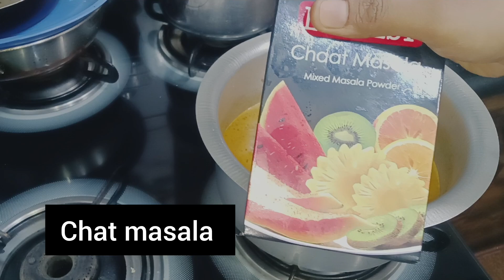Bangalore Street style masala Puri at home#ಬೆಂಗಳೂರು ಸ್ಟೈಲ್ ಮಸಾಲ ಪೂರಿ ಮನೆಯಲ್ಲಿ ಮಾಡುವ ಸುಲಭ ವಿಧಾನ#food